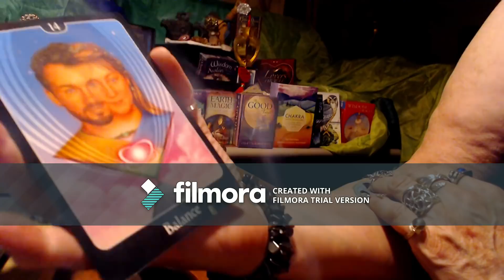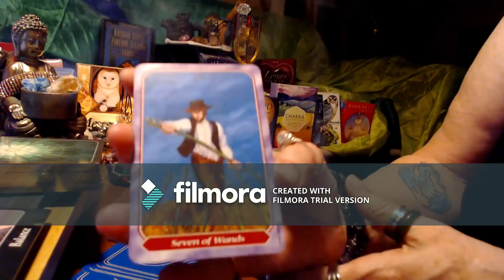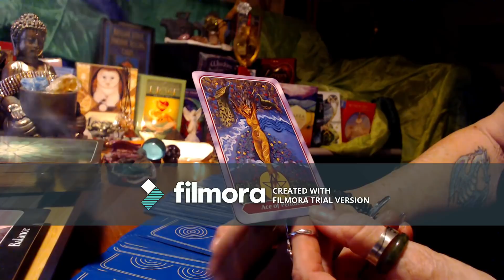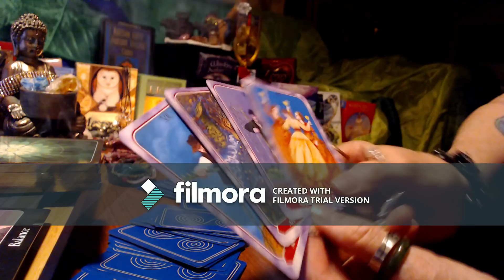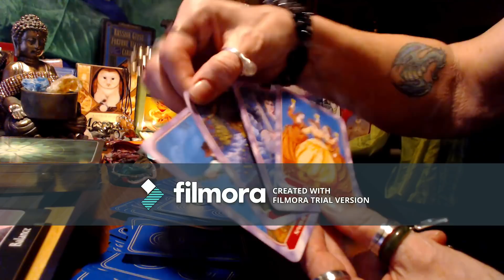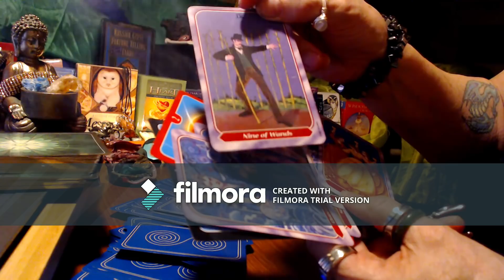CANCER! BALANCE AND NEW LUCK BRING CELEBRATIONS! Cancer June 2018 Tarot Reading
Cancer June 2018 Tarot Reading: BALANCE AND NEW LUCK BRING CELEBRATIONS For a personal reading